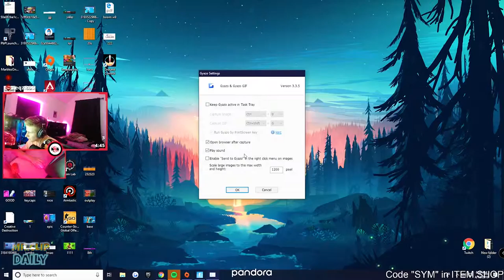Tfue explains why he quit World Cup Competitive in Fortnite Fortnite Moments & Fortnite Funny